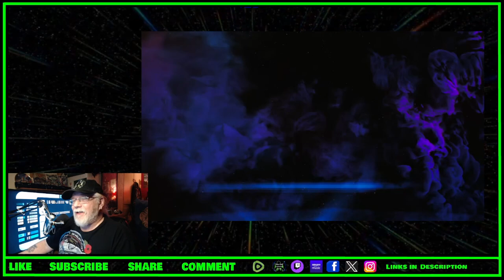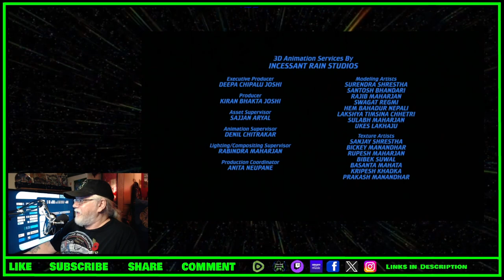Star Trek Lower Decks Season 5 Episode 4 Review SPOILERS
Criticism
Reporting
Teaching
Review